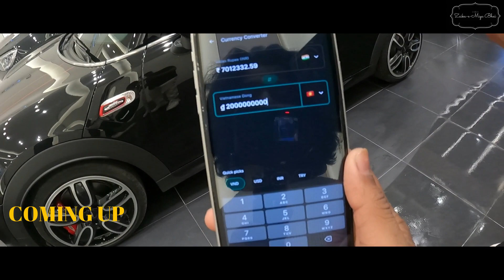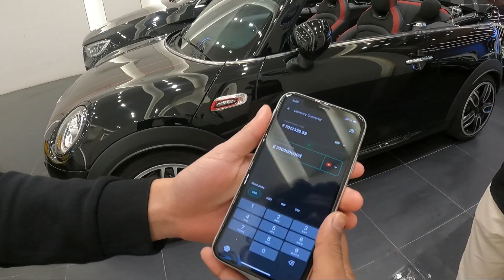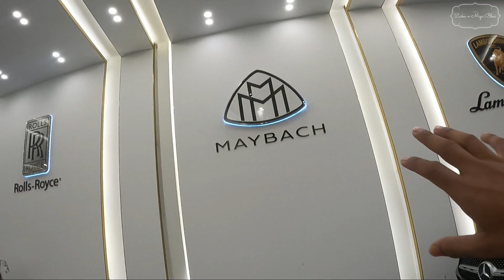MOST EXPENSIVE & RARE SPORTS CARS OF VIETNAM | EP 35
host
Keep Supporting.

HANOI VLOGS

*AHA CAFE in HANOI vietnam | buying coffee WORTH 2.5 LAKH vd | miya bhai in vietnam | EP 34

*DON'T Travel With These things in HANOI, VIETNAM | HO CHI MINH Museum, Flag TOWER | VIETNAM EP 33

*SOME RARE SUPER BIKES OF VIETNAM | 65 लाख की बाइक HANOI Vietnam | ONLY 1 IN VIETNAM | EP 31

*Local People charge some money to enter TRAIN STREET? in HANOI | TRAIN STREET HANOI VIETNAM | EP 29

*REACHED Hanoi in 10 Hours | Important information about Hotel Check in, Grab & Scooty Rent | EP 27

*DA NANG TO HANOI VIA BUS | Travel In A Luxury Sleeper Bus Of Vietnam | EP 26